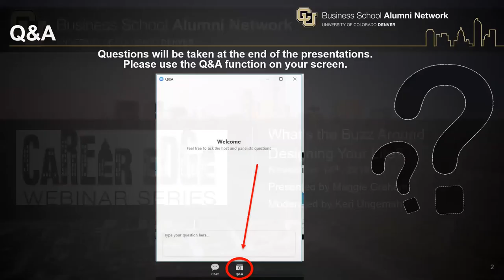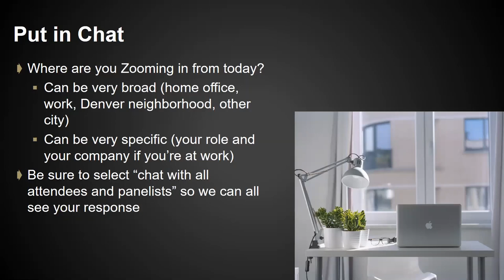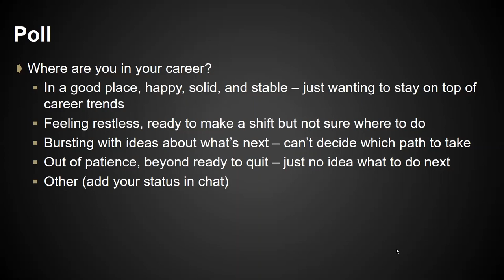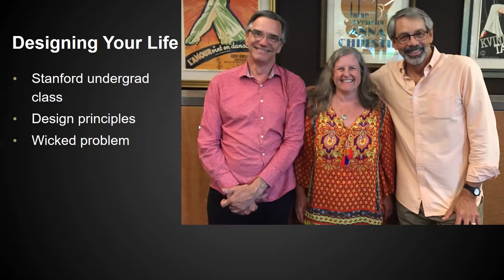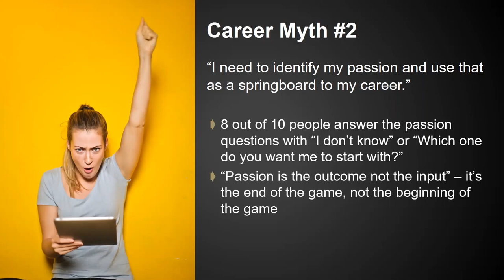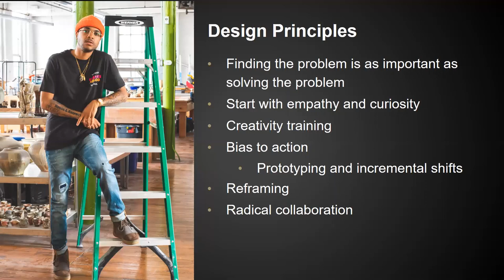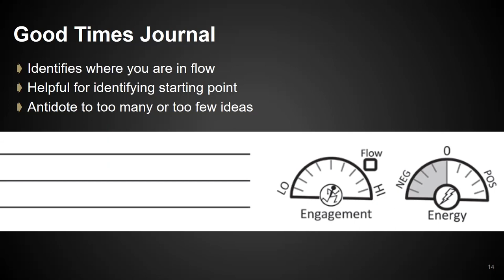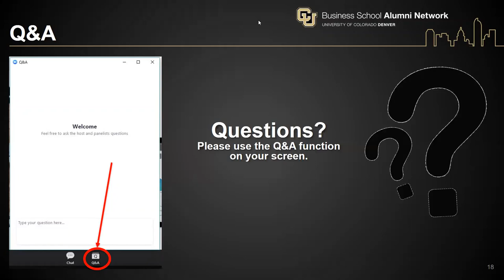Career Edge: What’s the buzz around ‘Designing Your Life’?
Have you heard about the surprise bestselling book Designing Your Life? Written by two Stanford professors, it distills the content from their popular “what should I do with my life” course. If you’re lost about what’s next for you professionally, get tools to address any career stagnation that’s weighing you down right now. Our own Maggie Graham (one of the first Designing Your Life Certified Coaches) walks through:

• Techniques to address the scarcity of ideas (and it's opposite: too many ideas)
• An approach to moving from a career leap to a series of incremental steps
• Methods for weaving accountability into your process